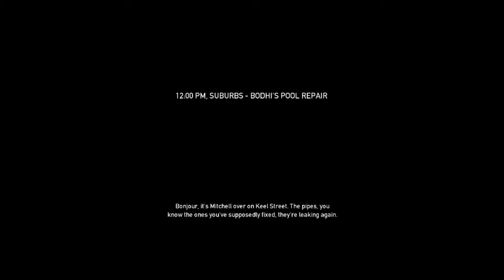Payday 1; The Heist #10 Hogging Around